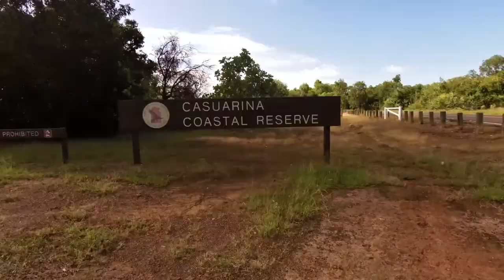Life is a beach in Darwin!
Just one of the amzing things to do in Darwin